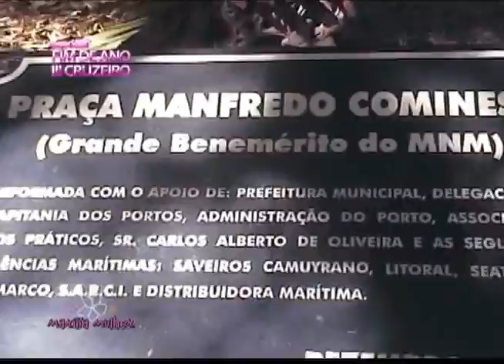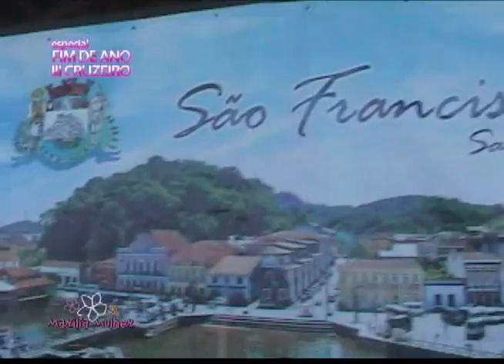31.12.11 1º BLOCO 2º parte